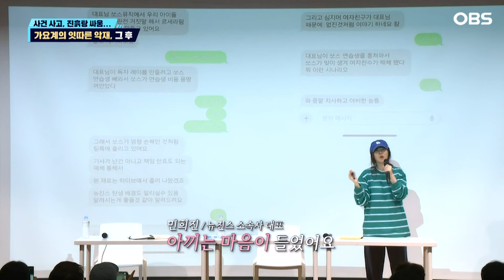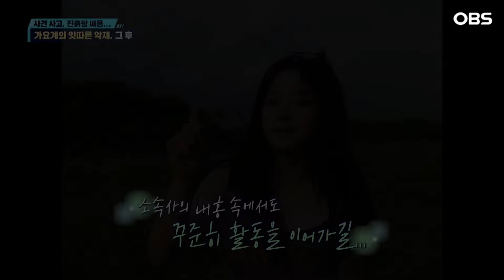[독특한 연예뉴스] 가요계를 뒤흔든 잇단 악재들...스타들의 논란 그 후..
트롯 팬의 열렬한 응원을 받다가 하루아침에 경찰 수사를 받게 되고 판타지에 가까웠던 사이버 렉카의 참교육을 실현시킨 가요계 스타들의 사건 사고 그 뒷이야기를 들여다봤다.

영화 '파파로티'의 실존인물이자 '미스터트롯' TOP7 출신으로 아이돌 못지않은 팬 파워를 자랑한 김호중이 교통사고를 내고 조치 없이 현장을 떠난 혐의와 매니저를 운전자로 바꿔치기하고 음주운전을 한 의혹 등을 받고 있다.

사건은 지난 5월 9일 밤 강남구 압구정동의 한 도로에서 벌어졌다. 김호중의 차량이 중앙선을 넘어 마주 오던 택시와 출동한 뒤 아무런 조치 없이 현장을 벗어났고 사고가 발생한 지 세 시간여 뒤 김호중의 매니저가 경찰에 찾아가 '자신이 사고를 냈다'고 자수했다.

하지만 사고 차량의 소유주가 김호중인 것을 파악한 경찰이 이를 추궁하자 사고 17시간 뒤인 다음 날 오후 경찰에 출석한 김호중이 자신이 운전한 사실을 인정했다. 음주 운전 혐의는 부인한 것으로 알려졌다.

매니저가 사고 당시 김호중이 입은 옷을 입고 자수한 것과 관련해선 '자신과 상의하지 않아 몰랐다'는 입장을 고수한 것으로 전해졌다.

앞서 김호중의 소속사 측도 그가 당황한 나머지 사후 처리를 제대로 진행하지 못했다는 입장문을 밝혔다.

그러나 사고 후 상당한 시간이 지나서야 음주 측정이 이뤄졌고 사고 전후 김호중의 행적과 사고 차량 내 블랙박스 메모리 카드의 행방이 묘연하다는 점 등 의혹이 증폭되자 결국 김호중의 친척이자 소속사 대표인 이 씨가 나서 자신의 지시였다고 고백했다.

김호중이 콘서트를 앞두고 있어 음주는 절대 하지 않았고 사고 현장에 먼저 도착한 다른 한 명의 매니저가 메모리 카드를 제거했으며  본인이 자수한 것으로 알려진 매니저에게 김호중의 옷으로 바꿔 입고 대신 일 처리를 해달라고 부탁했다는 것.

이 씨는 이어 김호중을 과잉보호하려다 생긴 일이라며 고개를 숙였다.

현재 사건의 관련자 모두 경찰 조사를 받고 있는 상황이라 어떤 결과가 나올지 귀추가 주목된다.

지난 4월 미니 2집 앨범으로 컴백해 타이틀 곡 '해야'로 국내외 음악 차트를 점령 중인 아이브의 장원영은 사이버 렉카와의 전쟁을 치르고 있다.

장원영은 자신을 비롯한 유명인에 대한 가짜 뉴스를 만든 한 크리에이터를 상대로 민형사 소송을 이어오고 있다.

명예훼손 혐의로 수사를 받으며 장원영 측으로부터 손해배상 소송까지 당한 크리에이터는 2심에서 법원의 조정 절차를 밟았지만 결국 합의에 실패해 정식 재판 절차에 돌입하게 됐다.

여기에 검찰이 해당 크리에이터를 정보통신망법상 명예훼손과 모욕 등의 혐의로도 재판에 넘긴 상황.

이에 장원영의 소속사 측은 "명예훼손 범죄에 대한 기소 조치 결과에 대해 환영한다"며 "추후 법원 판결에서도 그에 상응하는 처벌과 조치를 기대한다"라고 밝혔다.

사이버 렉카의 엄벌을 촉구하며 법 테두리 안에서 참교육을 시전한 장원영 측에 팬들의 응원과 지지가 쏟아지고 있다.

한편 뉴진스 소속사 대표이자 총괄 프로듀서인 민희진과 모회사와의 경영권 갈등이 장기화되고 있는 가운데 뉴진스가 지난 4월 새 싱글 'Bubble Gum'의 뮤직비디오를 공개했다.

이 노래가 영국 밴드 샤카탁이 82년 발표한 'Easier Said Than Done'과 유사하다는 주장도 나왔지만 오는 6월 일본 도쿄돔에서 열릴 팬미팅 티켓이 모두 매진되며 여전히 굳건한 인기를 자랑하고 있다.

뉴진스는 데뷔한지 1년 11개월 만에 일본 도쿄돔에 입성한다. 특히 일본에서 정식 데뷔하지 않은 그룹이 이렇게 빠르게 도쿄돔을 채우는 일은 매우 드문 일이다. 5월 24일에는 새 더블 싱글 'How Sweet'를 발표한다.